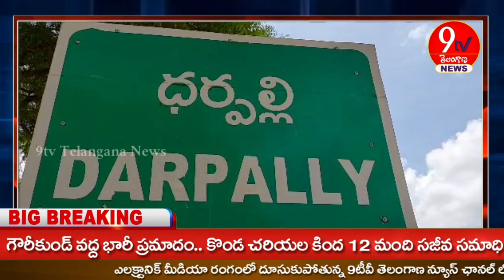9tv Telanagana news //గుంతల రోడ్డు మార్గం ప్రమాదానికి దారి.